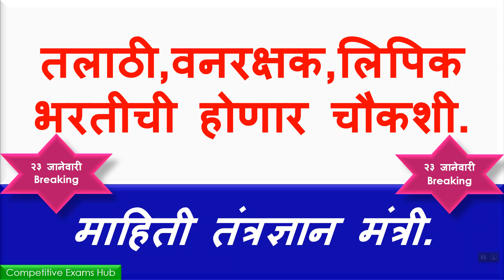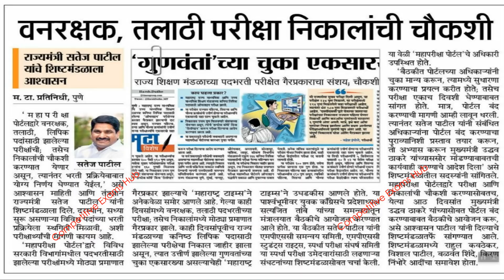तलाठी,वनरक्षक,लिपिक भरतीची होणार चौकशी.महापरिक्षा घोटाळा उघड,चौकशीचे आदेश